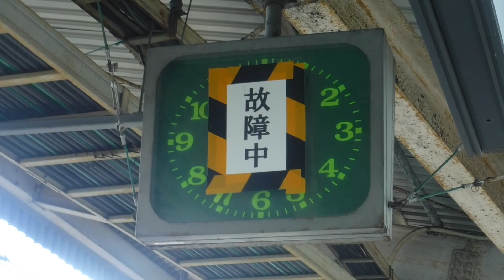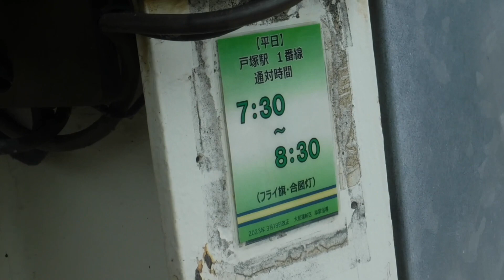故障中のJR戸塚駅の時計！上野東京ライン普通籠原行きE233系1866EU221+E231系K-13と特急成田エクスプレス14号大船行きE259系2014MNe018が JR戸塚駅を発車！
JR戸塚駅上り1番線ホームから撮影。

令和5年4月23日日曜日12時23分、12時25分、12時26分撮影。

JR戸塚駅

JO10 JS10 戸塚 のJR戸塚駅上り1番線側の駅名標

JT06 戸塚 のJR戸塚駅上り2番線側の駅名標

故障中と書かれているJR戸塚駅上り線側も時計

上野東京ライン上り15(5+10)両編成高崎線直通普通籠原行きE233系1866EU221宮ヤマ+E231系K-13横コツ(12時23分発予定の遅れている列車)

下り6両編成特急成田エクスプレス14号大船行きE259系2014MNe018横クラ

上り15(5+10)両編成回送E233系1972E +E233系E-02横コツ

JR戸塚駅上り2・1番線側の発車ボタン ON OFF